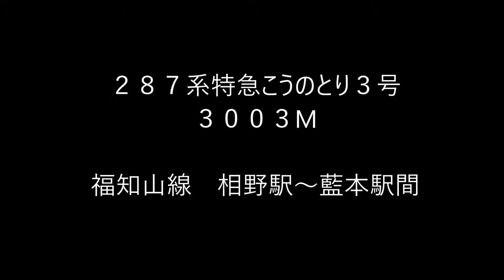2017年３月１１日 こうのとり集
２０１７年３月１１日
特急こうのとり集

特急こうのとり１号（３００１M)
２８９系FG406+FH306
福知山線　古市駅～南矢代駅間

特急こうのとり８号（３００８M)
２８９系FH３０５
福知山線　藍本駅～相野駅間

特急こうのとり３号（３００３M)
２８７系FA・FC
福知山線　相野駅～藍本駅間

特急こうのとり１０号（３０１０M)
２８９系FG410・FH303

特急こうのとり５号（３００５M)
２８９系FG・FH301

特急こうのとり7号（３００７M)
289系FG401（半室グリーン車）
福知山線　道場駅～三田駅間

特急こうのとり12号（３０１２M)
289系FG409
福知山線　三田駅～道場駅間

特急こうのとり9号（３００９M)
289系FG・FH

特急こうのとり11号（３０１１M)
289系FH305
特急こうのとり14号（３０１４M)
289系FG406・FH306
福知山線　三田駅～新三田駅間
すれ違い！！

特急こうのとり13号（３０１３M)
289系FG

特急こうのとり16号（３０１６M)
289系FG411.FH301
福知山線　草野駅～藍本駅間

特急こうのとり１５号
289系FG410.FH303

特急こうのとり18号（３０１８M)
287系FA・FC03
福知山線　南矢代駅　ホーム